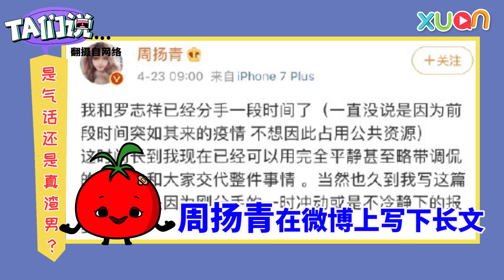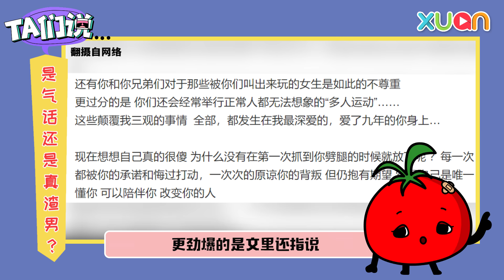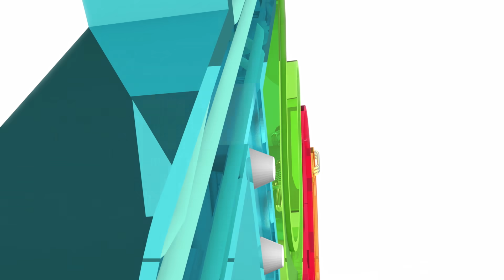周扬青发文控罗志祥太渣！罗志祥人设崩了？！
周扬青发文承认和罗志祥分手了，还爆料小猪多次劈腿，而小猪也回应了！

5大重点！周扬青数爆罗志祥 藏约妹手机、长期多人运动！

9年情史整理！曾高调晒恩爱 同居试婚